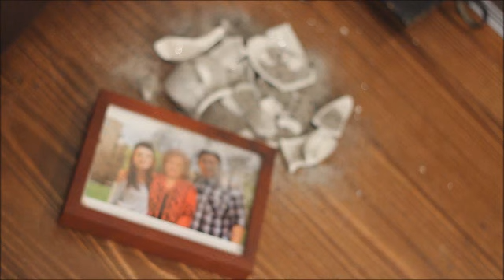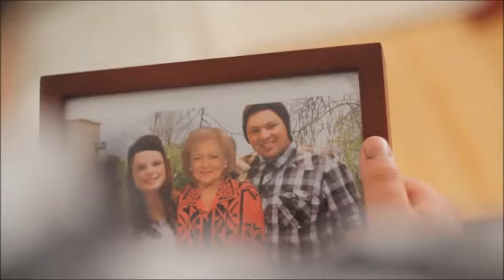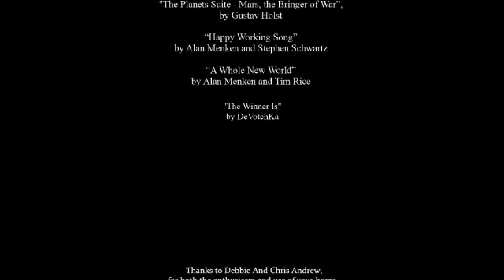Media 2012 - Cornflakes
This the the film I've recently completed for year 11 media. It was terrific fun to make, and I'm so glad that I got to work with all the others I collaborated on this with.

*UPDATE*
I've been very grateful to find out that the guest judge and the audience voted this as the best film of the five year 11 films presented on the night. I really liked all of them, and it was lovely to see the audience enjoyed something that we all put so much effort into.